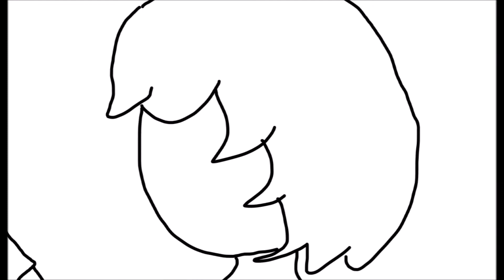minecraft survival part 6